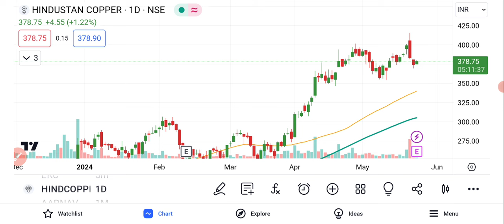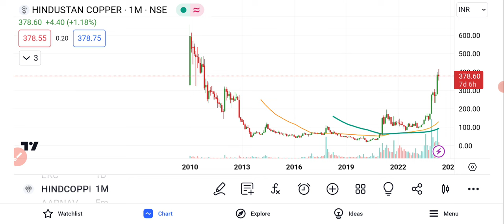Hindustan Copper Share Latest News | Hindustan Copper Share Q4 Results